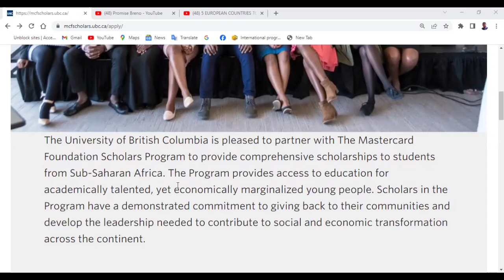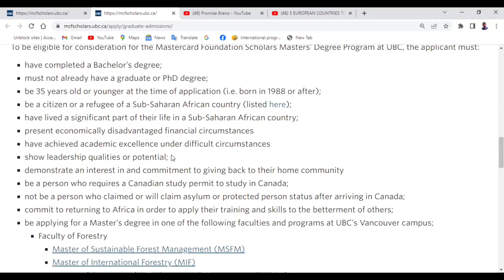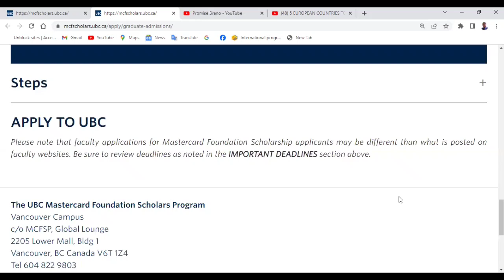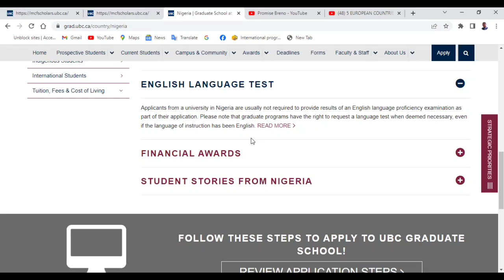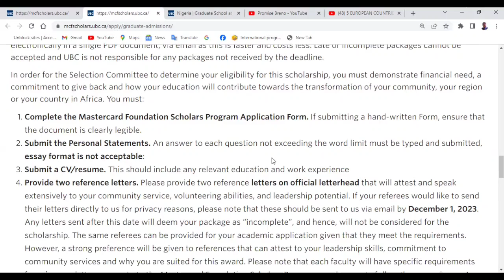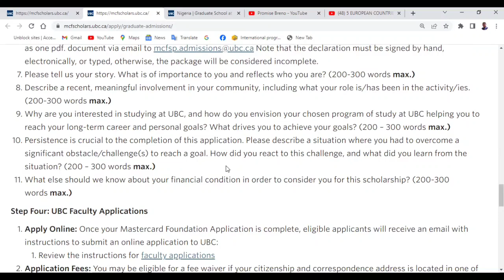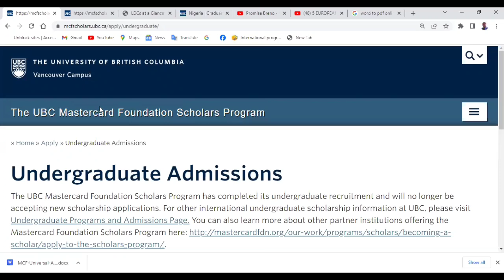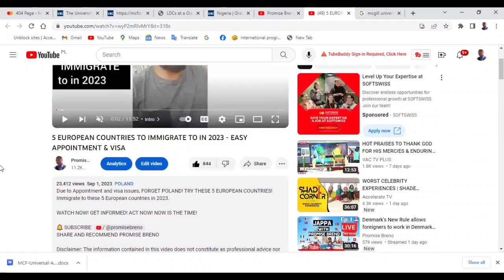GOODNEWS FOR AFRICANS! Move to British Columbia Canada FOR FREE, NO IELTS NEEDED!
CONFIRMED!! FINALLY SOMETHING FOR JUST AFRICANS, Move to British Columbia Canada For FREE, NO PROOF OF FUND REQUIRED, NO APPLICATION FEE* (See condition on video). MONTHLY STIPEND COVERED. NO IELTS NEEDED from those whose native/official language is English or if the medium of instruction of your previous studies was conducted in English.

WATCH NOW! GET INFORMED! ACT NOW! NOW IS THE TIME!

SHARE AND RECOMMEND PROMISE BRENO

OTHER IMPORTANT CONTENTS

KEYWORDS.
move to canada without Job offer, Canada Global Skills Visa, Canada Visa Without Job offer, CAnada latest immigration news, Move to Canada without Job offer.
Transcript